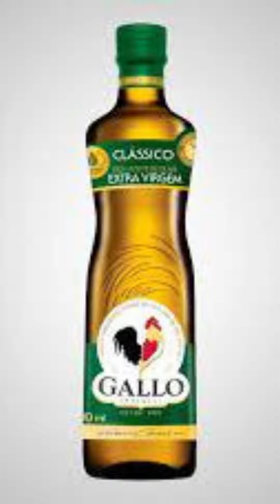COMO FAZER QUEIJO CASEIRO EM COMSERVA.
Ingredientes:

1 litro de leite
1 Suco de limão
1 yogurt natural
Azeite
Pimenta calabresa
cebolinha

MODO DE FAZER:

Coloque para ferver e apagar o fogo antes do leite subir.
Colocar 1 suco de limão
Da uma misturadinha e deixe parado por 2 minutos.
Em um pano de prato limpo ou uma peneira coloque o queijo para tirar o soro.
Acrescenta um potinho de yogurt e tempera com sal e mistura bem .
Tampar com um pano e levar na geladeira por umas 3 horas.
O soro saiu e ficou bem consistente, pegar aos poucos e fazer umas bolinhas e colocar um potinho .
Colocar o azeite até a metade do pote, colocar 1 dente de alho
Colocar pimenta calabresa
Colocar bastante cebolinha tudo no pote.
O azeite que sobrar, pode peneirar e fazer comida.

E se você puder ajudar meu canal a levar essas receitas para mais pessoas, por favor, clique em ✍ INSCREVA-SE muito obrigado e espero que curta outros vídeos do meu canal, acesse o link abaixo e curta meus vídeo de receita.
📤 Compartilhe com 1+1+1 AMIGO
Por favor, deixe seu comentário sobre o vídeo que você assistiu